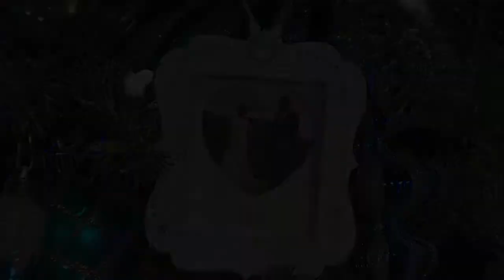Fox 8 Family Christmas 2012 / Chad Tucker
Fox 8 Family Christmas, December 2012
Wedding of Chad and Meredith Tucker
Stokes County, North Carolina
May, 2012